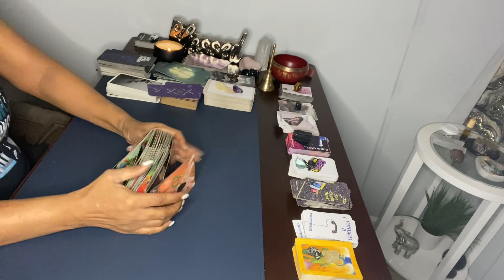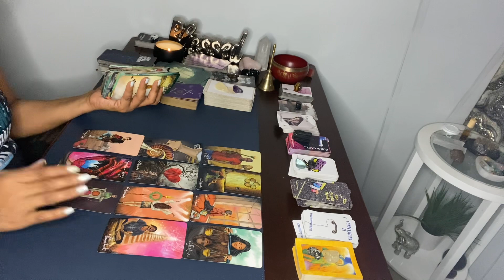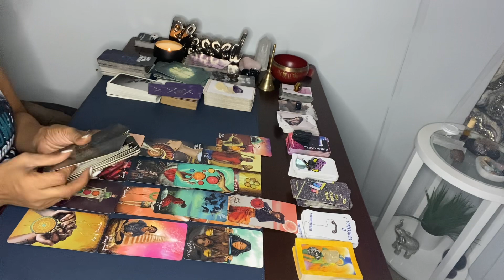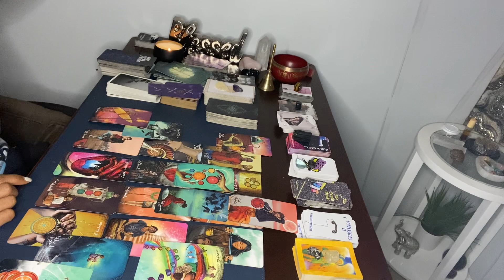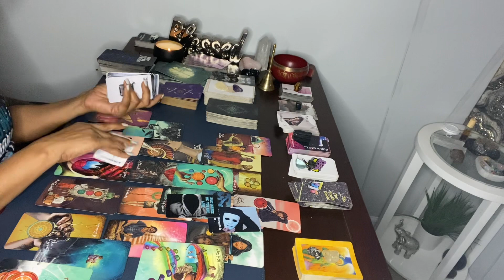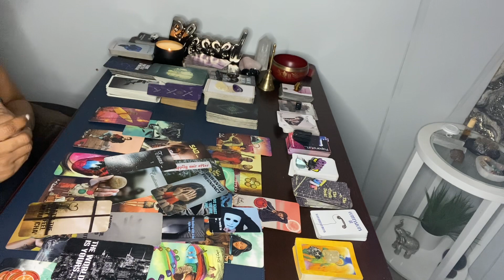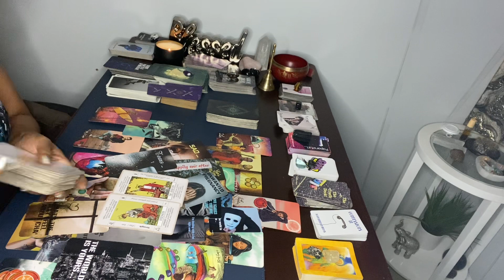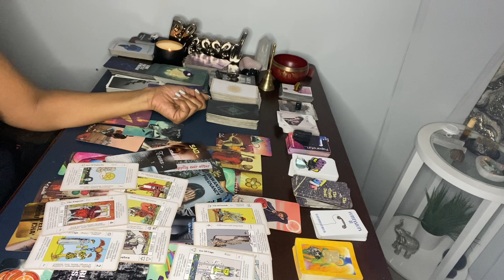THEY’RE ALL OVER THE PLACE & ITS NOT PRETTY. UNWANTED PREGNANCY.